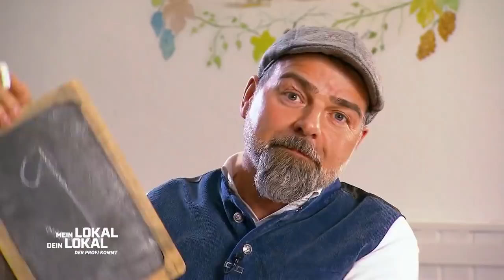HAXN nicht gut genug?! - Siggi rutsch Herz in Hose! | 3/3 | Mein Lokal, Dein Lokal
Ab 6 Jahren | Heute treffen sich die Mitstreiter der Stuttgart-Woche im "Brauhaus Schönbuch". Die ehemalige Turnhalle wurde zu einem Ausflugslokal umgebaut mit regional gebrautem Bier im Angebot. Kann die gute Lage und das traditionelle Essen überzeugen?